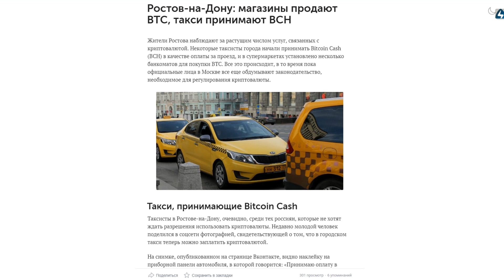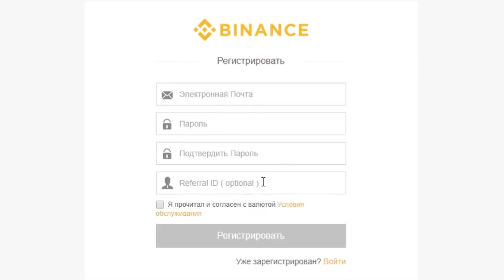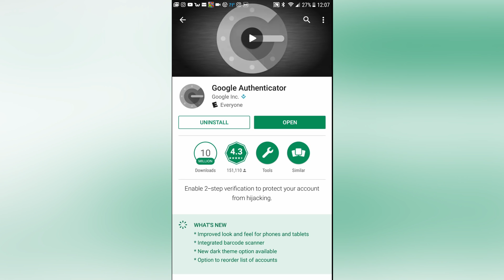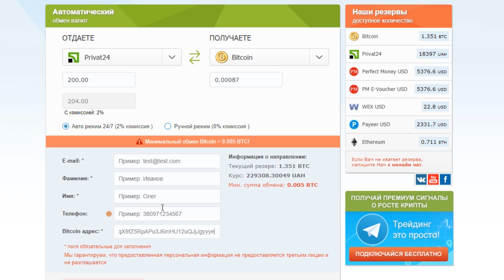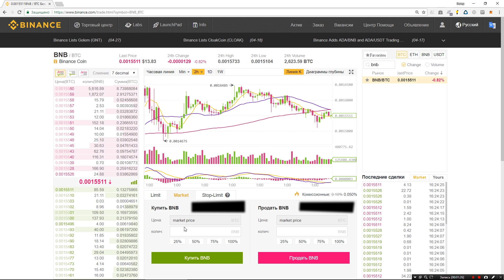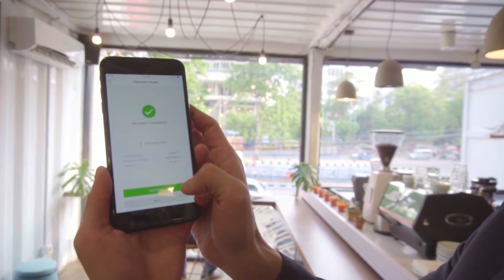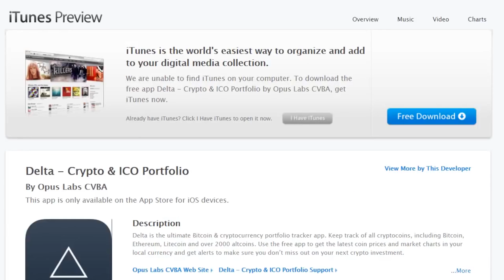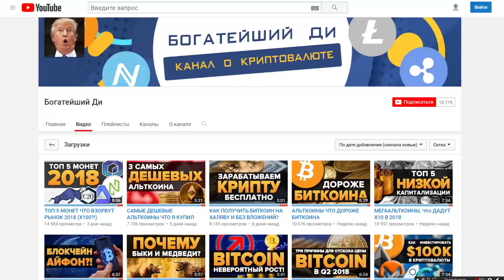КАК КУПИТЬ И ПРОДАТЬ КРИПТОВАЛЮТУ С КАРТЫ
БИТКОИН: 1BydH1y6EAEHfY7DUAwZpj8sisu5fwtD9n
ЭФИР: 0xa61a3c264f4ce876c9f10eab4af0bf0179efb4d3

Как зарегистрироваться на бирже Binance (бинанс) ?
Как купить биткоин с помощью банковской карточки ?
Где хранить криптовалюту? Как зафиксировать прибыль?